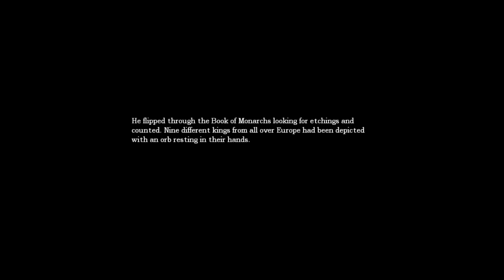Amnesia: The Dark Descent - Episode 9 - DUNGEONS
Done with the Back Hall, but Amnesia is starting to get much scarier.